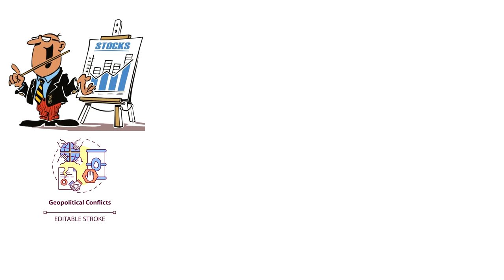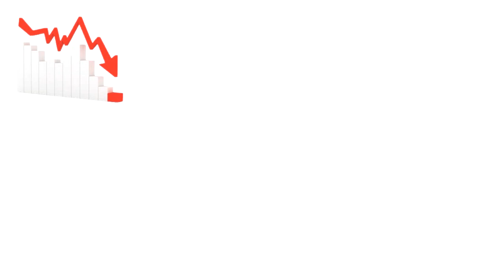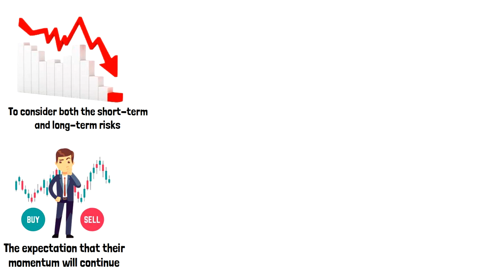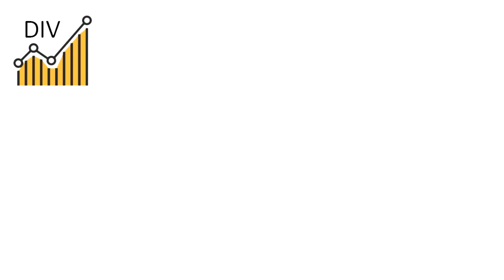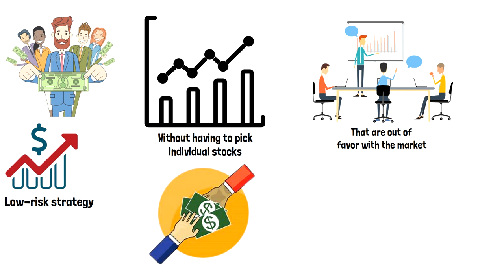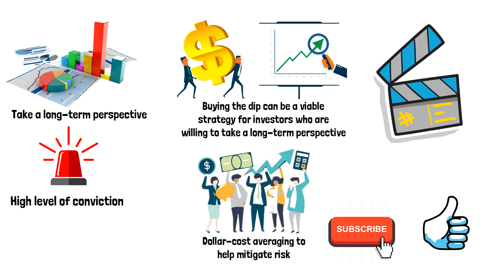How To Buy The Dip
When equities decline, some investors flee while others seize the chance to purchase the company's shares at a discount—they buy the dip. Let's explore what it means to "buy the dip," go through some things to think about before making an investment, and look at related tactics like dollar-cost averaging.